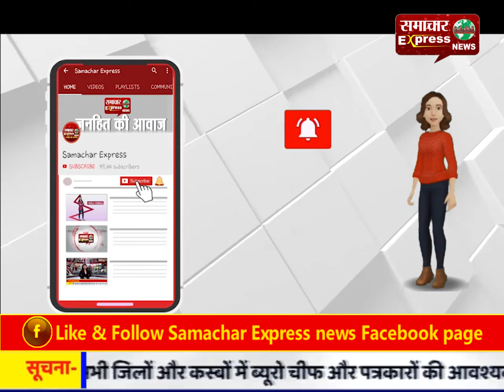दरोगा ने सीओ को दी सरकारी पिस्टल से गोली मारने की धमकी, वीडिओ वायरल